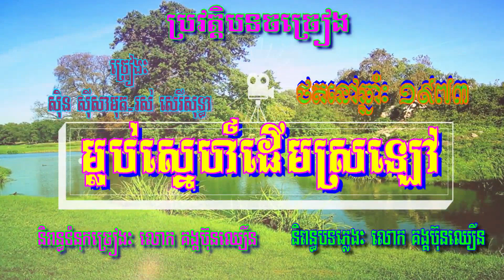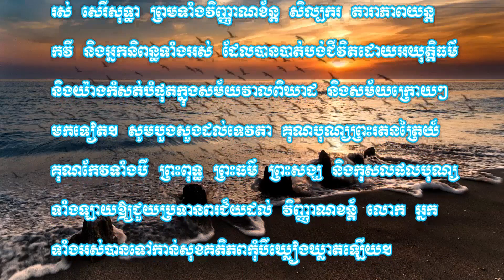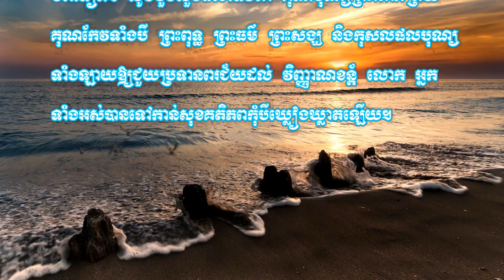Karaoke Khmer ភ្លេងសុទ្ធ, បទៈ, ម្លប់ស្នេហ៍ដើមស្រឡៅ ភ្លេងសុទ្ធ, ឆ្លងឆ្លើយ, SRV karaoke Sin Sisamuth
Here is the SRV Karaoke,Karaoke Khmer ភ្លេងសុទ្ធ, បទៈ, ម្លប់ស្នេហ៍ដើមស្រឡៅ ភ្លេងសុទ្ធ, ឆ្លងឆ្លើយ, SRV karaoke Sin Sisamuth with Song's History and at the end of this video it has song's history with a model original sound of golden sound-Sin Sisamuth and Ros Sereysothea- for guiding you correctly after your singing.

This karaoke can sing via YouTube for Khmer countryside in remote control from YouTube to operator for Khmer sing a karaoke songs while in happy event or great picnic. Please enjoy singing with this song. Thanks.